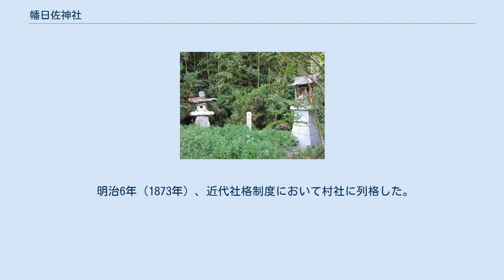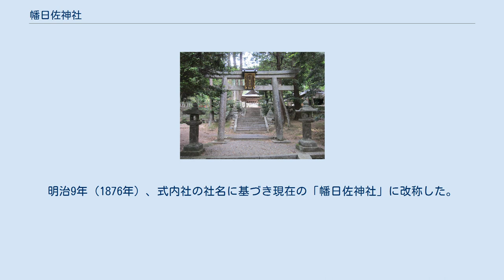幡日佐神社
鳥居 幡日佐神社（はたひさじんじゃ）は、京都市南丹市にある神社。
 神吉にあった氷室神社を合祀したため、「幡日佐氷室両神社」とも呼称される。
 幡日佐神社の変遷　　　　 かつて、当社裏の峠を越えた神吉下村（現・南丹市八木町神吉）には、朝廷の氷室（氷を貯蔵し夏に献上する場所）が設けられていたとされる。
社伝によると、その地には「氷室大明神」が鎮座していた。
その後、時期は不明ながらその分祠を氷所に立てたのが当社の創建という。
当初は、現境内の南方に位置する故宮（古宮）の地に営まれ、「氷所大明神」と称したという。
 そして和銅年間（708年-715年）、近在の美濃田村（現・亀岡市美濃田）にある幡谷山に8流の幡が天から下り、そのうちの1流は氷所大明神の境内樹にかかって金色の光を放っていた。
これを機に、以後は社名を「幡久」と改めたと伝える。
 平安時代中期の『延喜式』神名帳では丹波国船井郡に「幡日佐神社」と記載され、式内社に列している。
同じく『延喜式』には10ヶ所の氷室が記載されており、このうち丹波国桑田郡の「池辺」の氷室が当地の氷室に比定されている。
また、この氷室は謡曲「氷室」の舞台にもなった。
 天正19年（1591年）、故宮の地から移転し社殿が造営された。
神吉下村の氷室大明神が戦国の戦乱で焼亡していたことから、寛文9年（1669年）に同神を合祀し、以後は「氷室幡久両社大明神」と称していた。
 明治6年（1873年）、近代社格制度において村社に列格した。
明治9年（1876年）、式内社の社名に基づき現在の「幡日佐神社」に改称した。
社殿は大正10年（1921年）に焼失し、大正13年（1924年）に再建された。
 故宮遺跡 所在地 交通アクセス 周辺